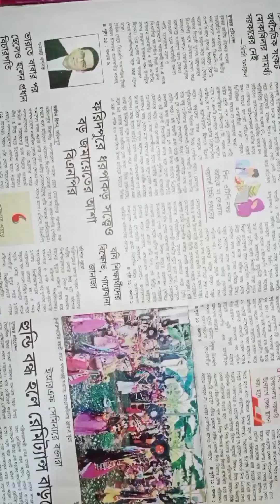Amazing paper craft.... 🎇🎇